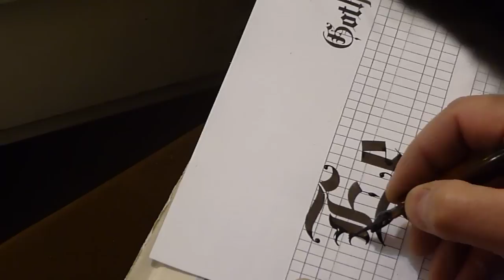How to Write Gothic (E&e)